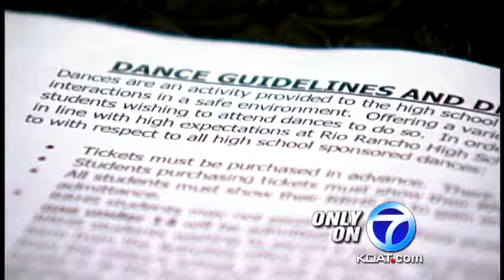Students blocked from Rio Rancho Prom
One student says she was prevented from going to prom.